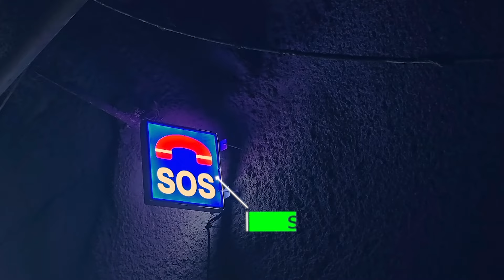Borivali - Thane Twin Tunnel Project Will Change Mumbai's Traffic Forever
Borivali - Thane Twin Tunnel Project Will Change Mumbai's Traffic Forever | Mega Project

Mumbai is the financial capital of India and the capital of Maharashtra because it is the most developed and commercial hub of India
MMRDA's decision to solve the Mumbai high traffic problem between Thane and Borivali the construction of a twin-tube tunnel is proposed between Thane and Borivali under the Sanjay Gandhi National Park
Thane to Borivali Twin Tube tunnel total 6 lane Road each side of 3 - 3 lane highway tunnel are competing with each other Side
MMRDA Build the Tunnel Total length is 11.8 km and the current cost of this project is 16600 Crore

Construction update Twin Tube tunnel
Thane to Borivali Twin Tunnel Megaproject
New Mega Project Revealed
Borivali - Thane Underground Twin Tunnel in 2024
Borivali to Thane Tunnel Latest Update
borivali thane tunnel
thane borivali new tunnel,
Borivali thane tunnel update
The Borivali Twin Tunnel mega project
Thane to Borivali twin tunnel construction update
Underground Twin Tube Tunnel Project update